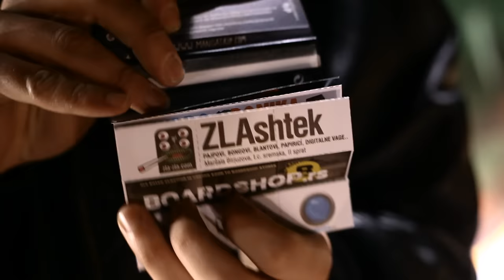JUICE - MOJ BIZNIS [OFFICIAL VERSION]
Produkcija / Producing company : DjoloVideos
Rezija / Directed by : Djordje Trbovic (Djolo)
Direktor fotografije / Cinematography by : Branislav Pecaranin (Bandzi)
Kamera / :  Branislav Pecaranin (Bandzi)
Asistenti / : Vladimir Zujovic,Boris Zec,Ognjen Jankovic (Gio) i Marko Jovanovic
Montaza / Edited : Djordje Trbovic (Djolo) i Boris Zec
Kolor Korekcija / Post Production : Djordje Trbovic (Djolo) i Boris Zec

#44 - Са највише дискусија (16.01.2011) - Музика - Глобално
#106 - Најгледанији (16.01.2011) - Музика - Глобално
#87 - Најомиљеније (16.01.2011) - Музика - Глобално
#41 - Најбоље оцењени (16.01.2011) - Музика - Глобално